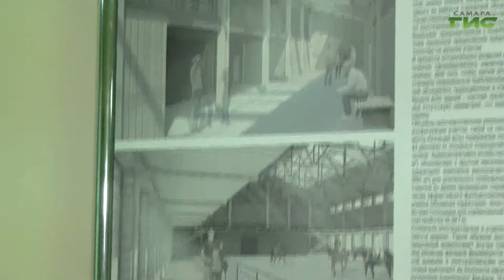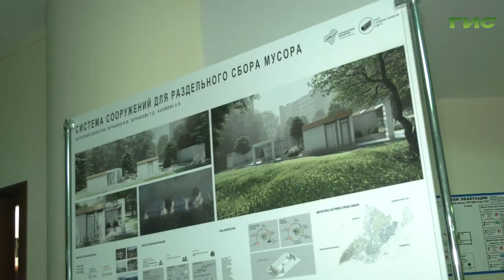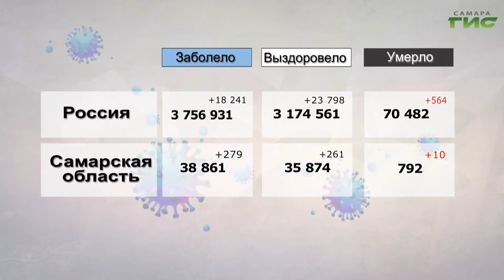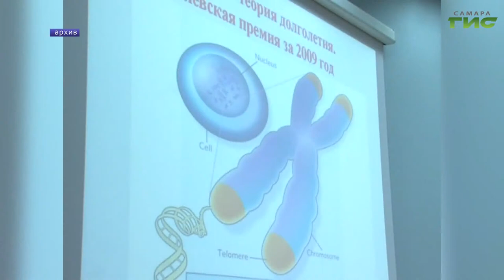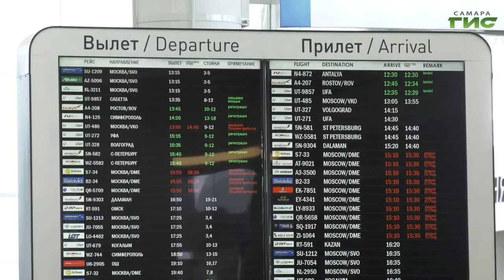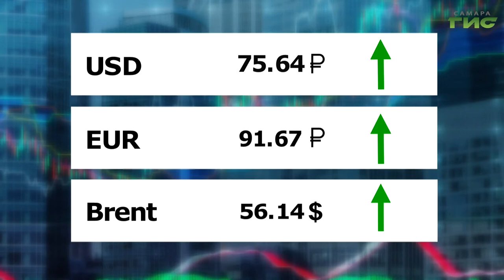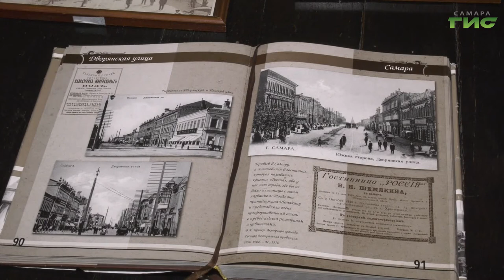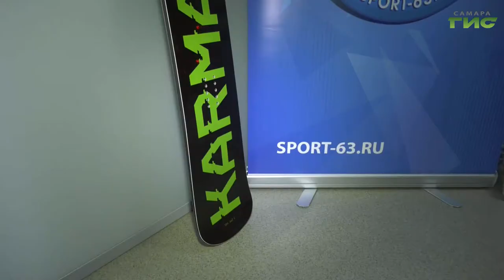"События" от 26.01.2021 (вечер)